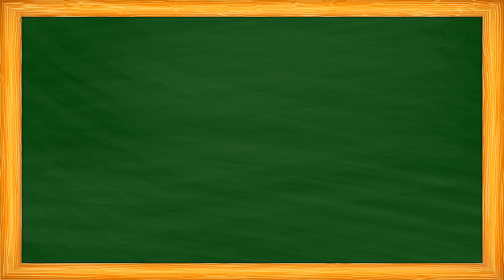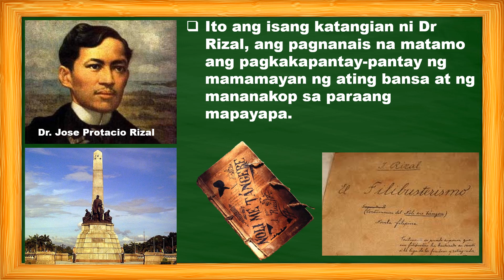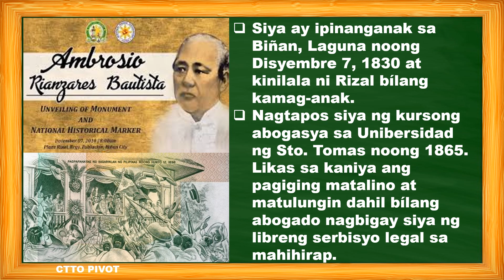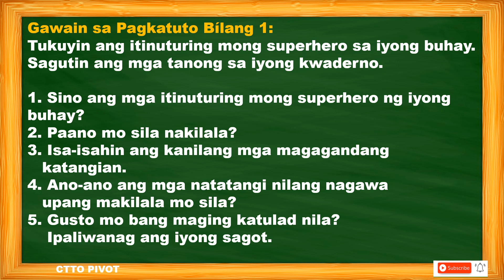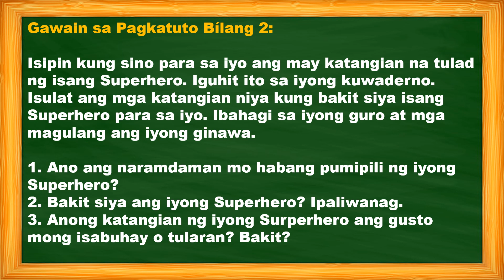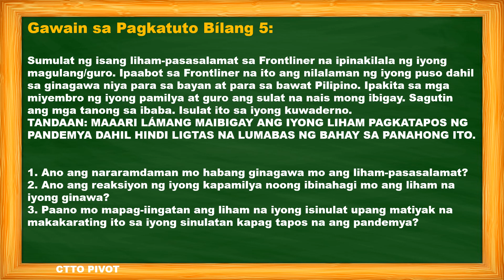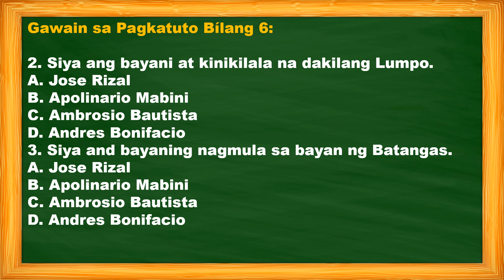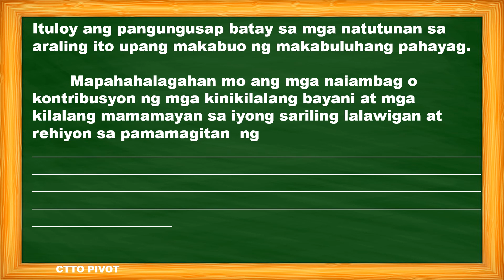ARALING PANLIPUNAN 3 QUARTER 2 WEEK 7- 8 Mga Bayani at Lalawigan sa Rehiyon